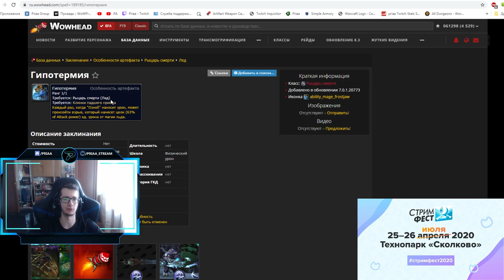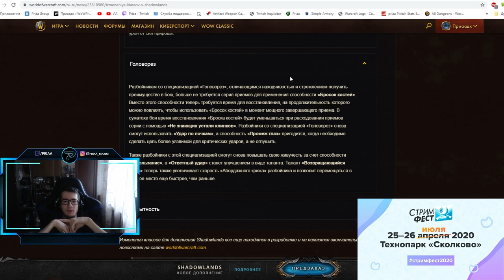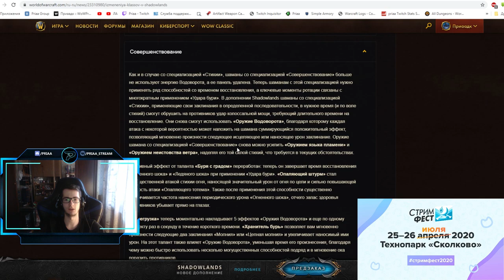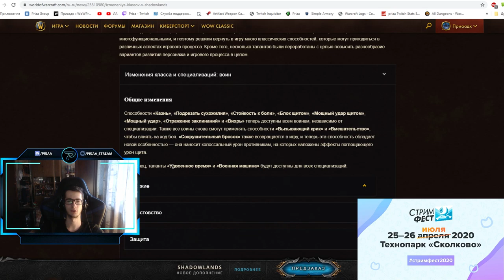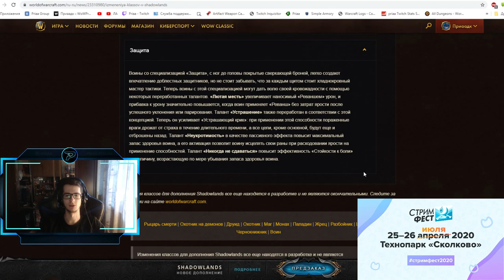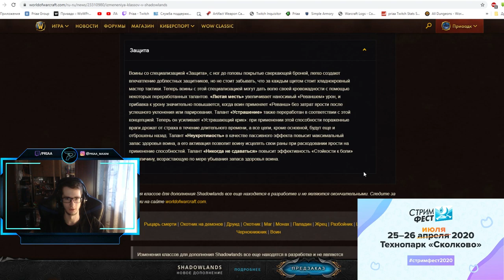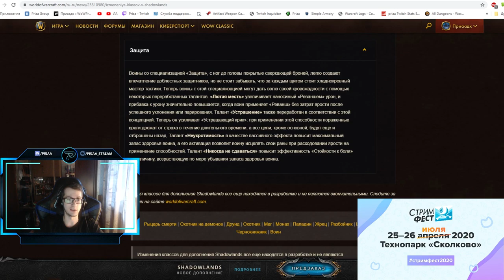Большие изменения всех классов в новом дополнении